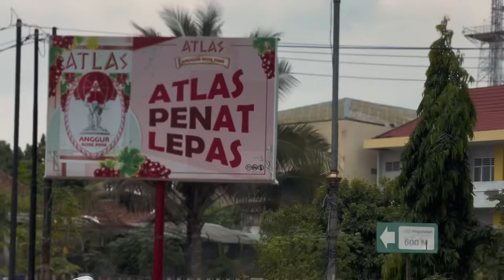JAKARTA - KRUI SE RASA JAKARTA - JOGJA 🥲😭